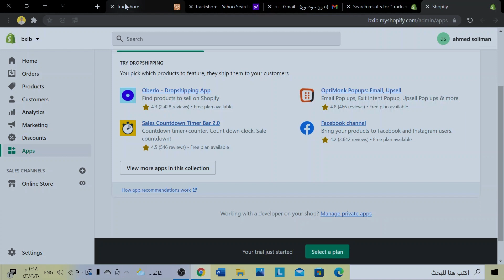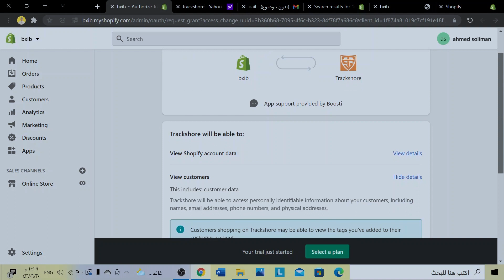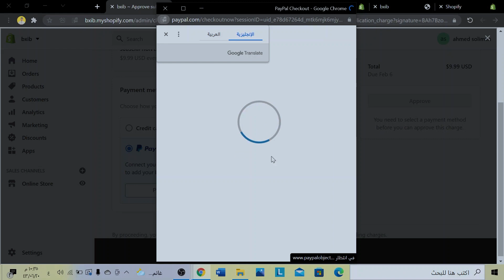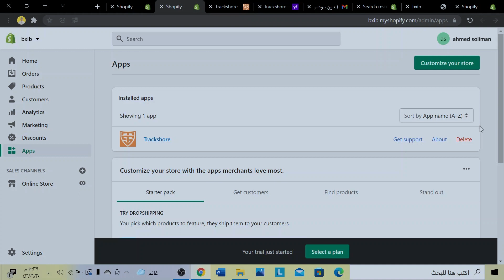حل مشكله المبالغ المحجوزه باي بال I مشكله الهولد PayPaI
رابط الموقع
في هذا لفيديو راح تتعلم كيف تلغي حجز المبلغ في باي بال
من المعروف ان PayPal تقوم بحجز الاموال 25 يوم تقريبا لضمان وصول المنتج للمشتري
اتمنى اني توفقت في هذا الطرح
✨دورة الدروبشبنق المجانيه على القناة✨